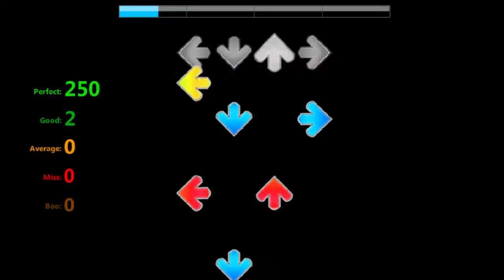FFR: Heterochromia Iridis 3-0-0-1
shouldve been 1-0-0-1 but i dont know how to play this game.